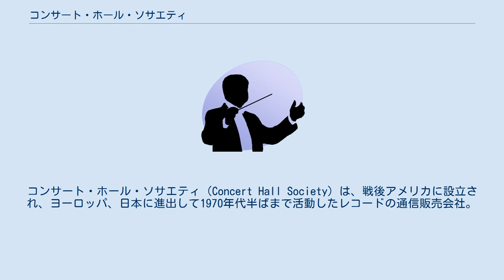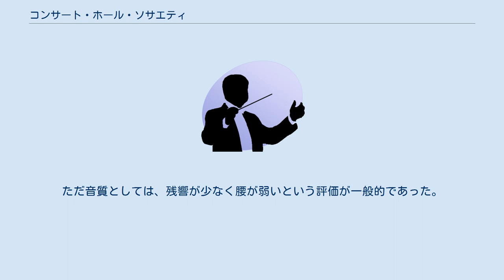コンサート・ホール・ソサエティ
クラシック音楽のレコード・レーベル
コンサート・ホール・ソサエティ（Concert Hall Society）は、戦後アメリカに設立され、ヨーロッパ、日本に進出して1970年代半ばまで活動したレコードの通信販売会社。
クラシックを中心に、豊富な音源と会員制の廉価販売というコンセプトで、一時は世界最大の規模にまで成長した。
 1946年、デヴィッドとサミュエルのジョセフォヴィッツ兄弟が中心となりニューヨークで創業。
デヴィッドは指揮者、ヴァイオリニストとしても知られ、ロンドンの王立音楽院には彼の名を冠する演奏ホールがある。
1950年代にアメリカにおいて上述の販売戦略で成功を収め、子会社としてミュージカル・マスターピース・ソサエティを設立しヨーロッパに進出する。
ヨーロッパではオランダやスイスに拠点を置き、独自に収録活動を展開、またクラシックのみならず、ジャズやポピュラー・ミュージックの分野にも進出した。
その後は業績が伸びず、1970年代半ばに活動を停止した。
 1962年に通販会社日本メール・オーダーと提携し、通信販売を開始。
当時のクラシック・ブームと活発な営業活動があいまって多くの会員を集めるが、親会社と同時期に営業不振に陥り販売を中止した。
 指揮者としてシャルル・ミュンシュ、ピエール・モントゥー、ピアニストとしてリリー・クラウス、ヴラド・ペルルミュテール、ヴァイオリニストとしてダヴィッド・オイストラフ等、著名な演奏家の音源も多かったが、日本では知られていない演奏家や、明らかに幽霊オーケストラと思われるものもあった。
また指揮者のワルター・ゲールのようにこのレーベルによって名を知られたアーティストもいる。
カール・シューリヒト指揮ハーグ・レジデンティ管弦楽団のブルックナー「交響曲第7番」やピエール・ブーレーズ指揮フランス国立放送管弦楽団のストラヴィンスキー「春の祭典」等、名盤も多数ある。
ただ音質としては、残響が少なく腰が弱いという評価が一般的であった。
ミュンシュ、モントゥーをはじめ、コンサート・ホール・ソサエティ原盤による演奏の復刻盤がナクソス、日本コロムビア等からリリースされているが、同社の膨大な収録のごく一部に過ぎず、ほとんどの音源は入手困難となっている。